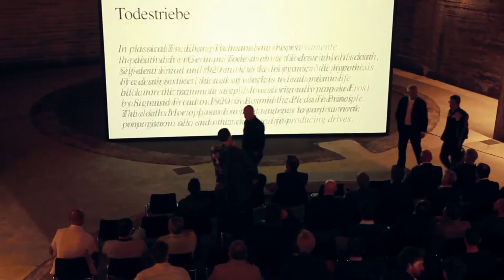Intervista ai MASBEDO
Fondazione Merz
3 Ottobre 2014

Intervista ai MASBEDO (Nicolò Massazza e Jacopo Bedogni), in occasione dell'inaugurazione della mostra "Todestriebe".